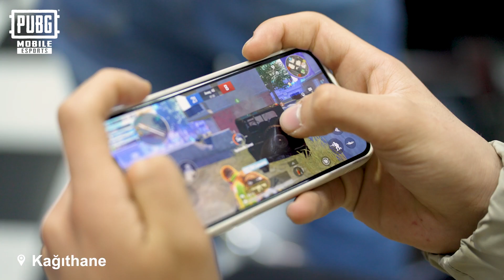YÜKSELEN YILDIZLAR'DAN PMNC'YE UZANAN YOLCULUK! 2 ✨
Herkesin kendi hikayesi vardır. Peki ya senin hikayen nerede başlıyor? 🤩

Yükselen Yıldızlar’dan PMNC’ye, oradan da PMPL Türkiye’ye uzanan bu hikayenin kahramanı kim olacak? 🤷🏻‍♂

Hünerlerinizi gösterin ve hedeflerinize ulaşın! Bu yolda savaşmaya hazır mısınız? 😉